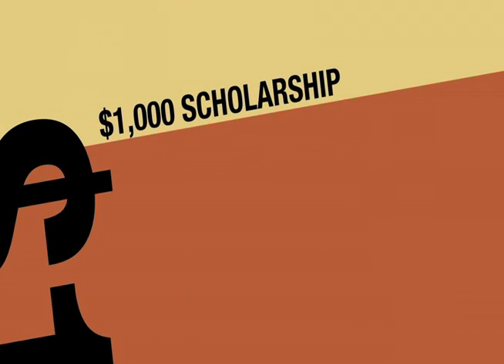APHA's Fresh Paint #3 - 5-9-12 Edition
This edition features the latest news on the upcoming Youth World Show, President Scot Jackson's trip Downunder, the 50th Anniversary bash planned for Workshop, a special Mother's Day offer from the APHA General Store and an update on year-end awards. Follow Billy on Twitter at @BillyAPHA.